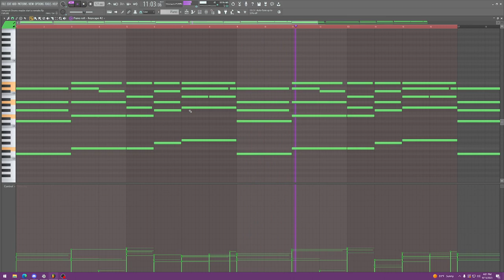some piano to a song you may know...